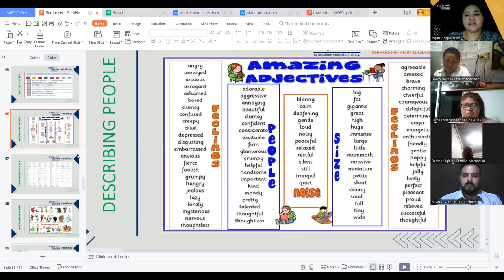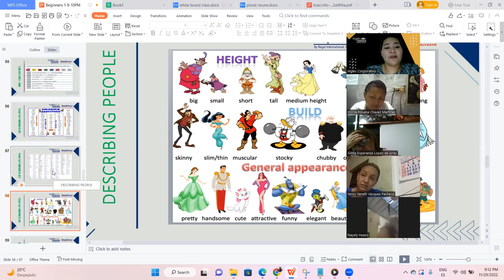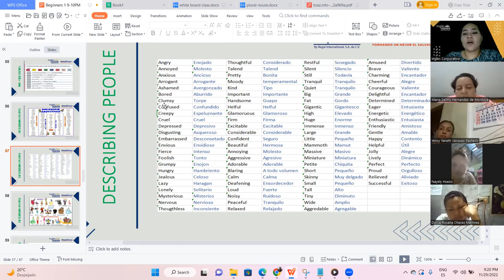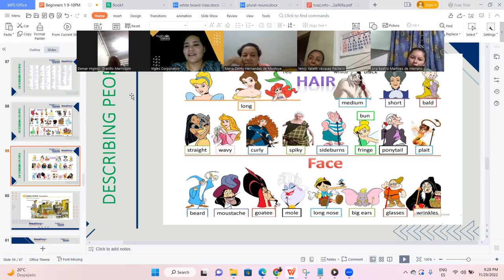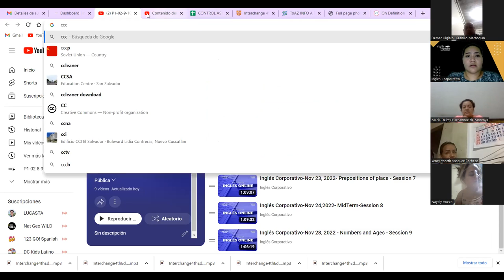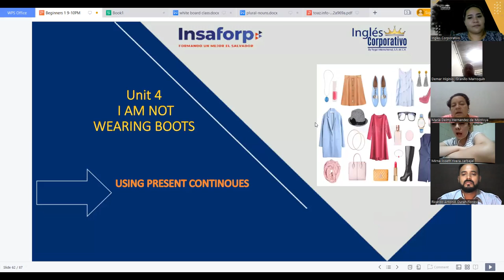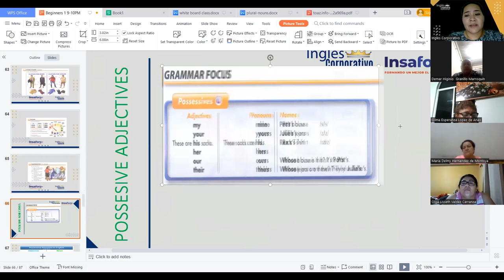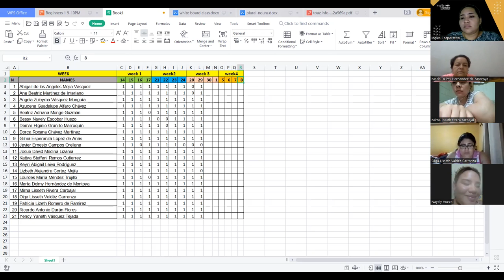Inglés Corporativo-Nov 29, 2022 - Describing People - Session 10